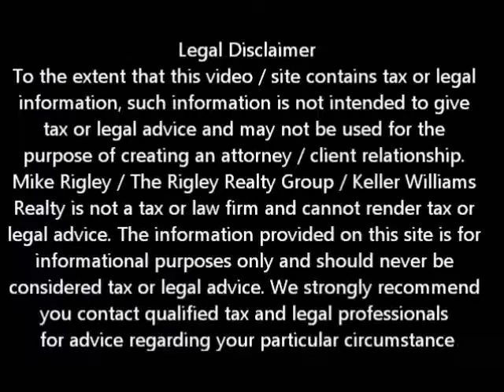Short Sale Myths Debunked II Sacramento Short Sale Agent and Default Advocate Mike Rigley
Sacramento Sale Agent and Default Advocate Mike Rigley debunks Short Sale Myths 6 through 10